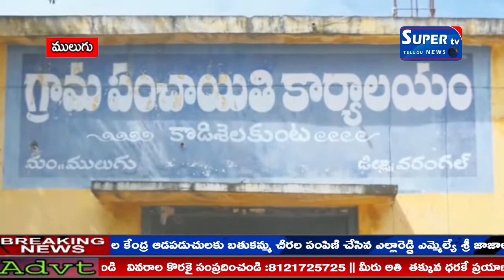ములుగు జిల్లా కోడిశెల కుంట గ్రామ సర్పంచ్ బానోతు మంజుల-యాకోబు లతో వరంగల్ ప్రతినిధి ఫేస్ టు ఫేస్